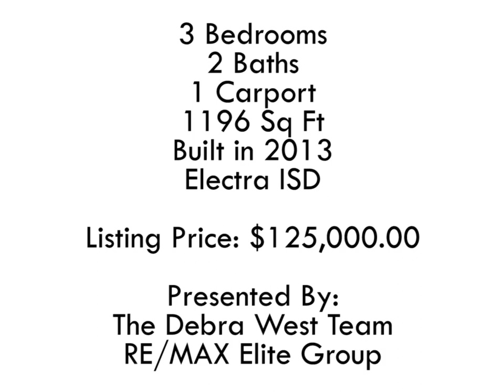Real Estate For Sale | 409 W Michigan Ave | $125,000.00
3 Bedrooms | 2 Baths | 1 Car Carport | 1196 Sq Ft | Built in 2013

This charming move-in ready home offers a comfortable and inviting living space with 3 bedrooms and 2 bathrooms, this home provide sample room for your family to live and thrive! The open concept creates a seamless flow between the living, dining, and kitchen areas, making it an ideal space for entertaining friends and loved ones!